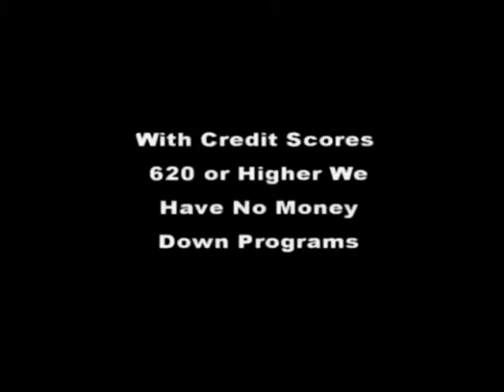Atlanta Real Estate | Camp Creek foreclosures / steve hale 706 840-4663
Atlanta Real Estate | Camp Creek foreclosures For Sale Approx. $1200 A Month Only $201,900 Quick Move Ins & Quick And Easy Qualifying Requirements For Veterans & Active Military A 500 or higher credit scores gets you approved And For Non Veterans A 580 or higher credit score gets you approved today. So Hurry And Call Steve Hale For More Details 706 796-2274 or 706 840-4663 we have several to choose from save money on homes for sell in the camp creek and metro atlanta area best foreclosures